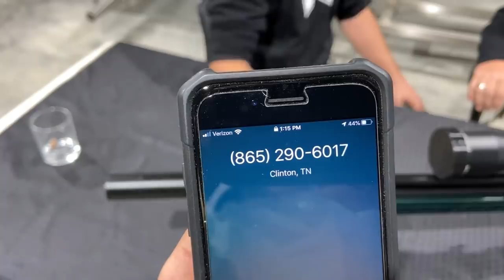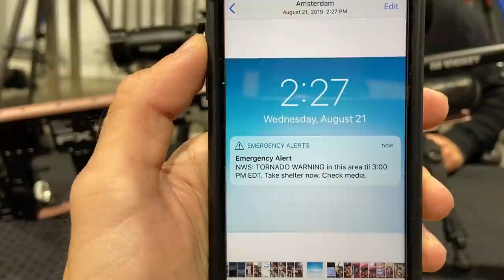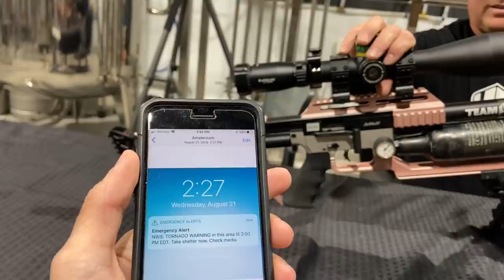FX Impact .35, Crown, Dreamline, Wildcat MK3, Impact Compact | AF Texan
The nitty gritty on nearly the entire FX airgun line, and some others as well.  The FX Impact, Impact Compact, Dreamline, Dream-Tac, Wildcat mk3,
.35 cal, Custom guns from Utah Air, Airforce Texan, and even a Red Ryder. Why we picked them, how we use them, and what we like and don't like. If you've been wondering about a gun, we probably answer your questions here! Also. we know this video is long and some people don't care about some of the guns, so here is your timestamp map:
1:56 Dream-Tac
5:03 Crown Continuum
11:18 Wildcat MK3
16:14 Impact Compact
27:21 Airforce Texan
35:00 FX Impact in .35 cal
44:31 Dreamline Classic in Saber Tactical Chassis.
56:55 Guns from Utah Airguns Custom Shop
1hr 6mins Red Ryder

Thanks for joining us, check these out too!